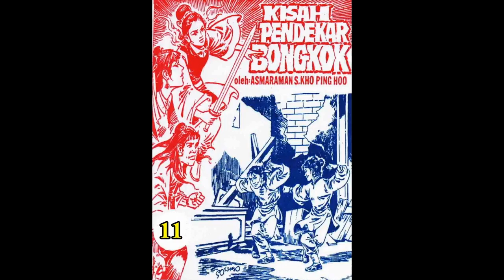Seri Cerita Silat KISAH PENDEKAR BONGKOK JILID 11